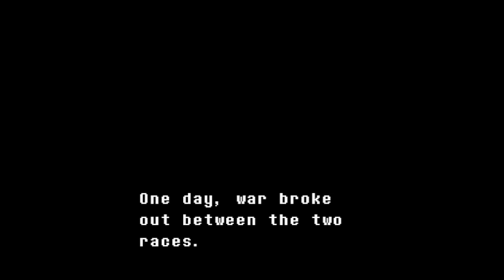Mabel's Guide to Undertale! pt 1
All rights to owners of content that isn't my own.